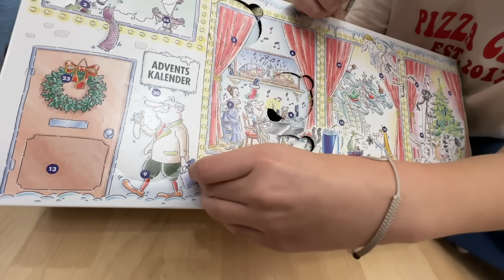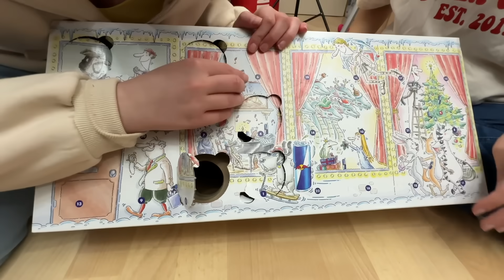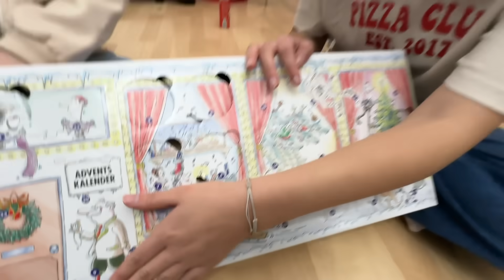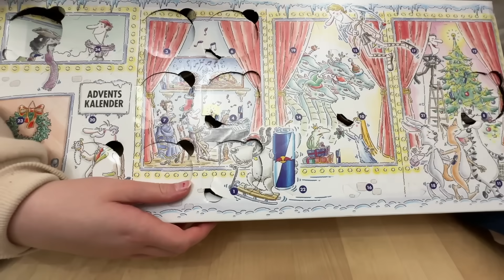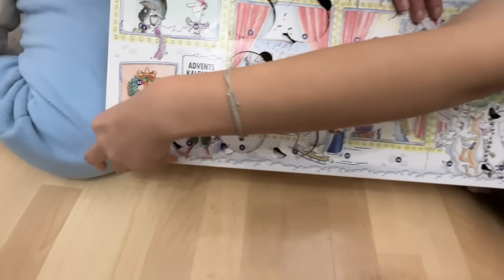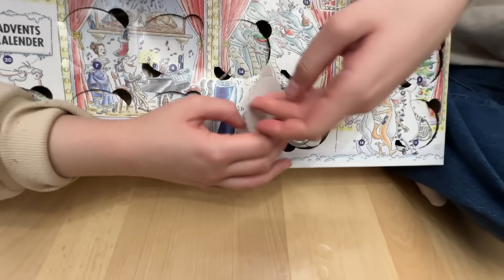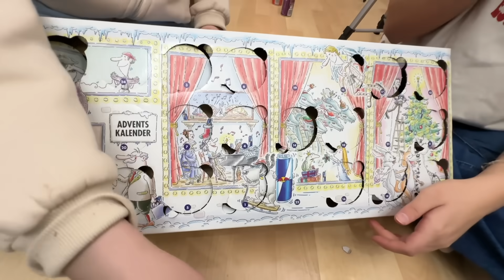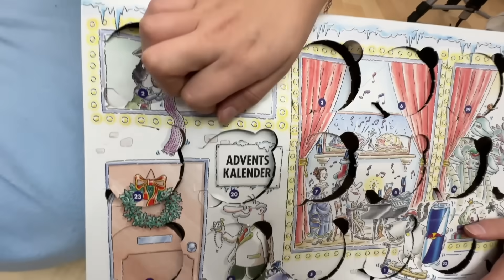Der überteuerte Red-Bull-Adventskalender !🙄🫣 (nice, trotzdem gekauft) | Celina Vlogs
Hey Freunde! Ich habe mir den Red-Bull-Adventskalender gekauft 😳🥤

Die 24 ist echt eine Enttäuschung 😭 Hätte mehr erwartet ...